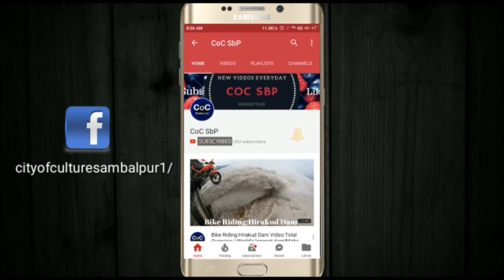Ghudka Player in Train |Ghudka Song Sambalpuri 2018|Unique Instrumental Beats